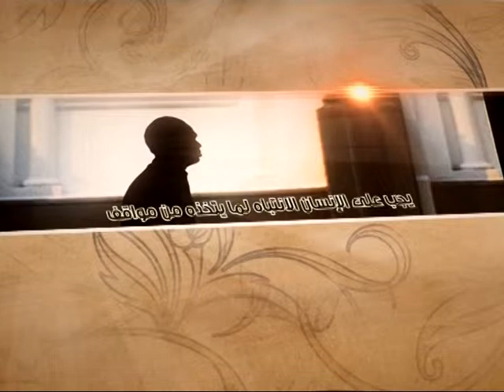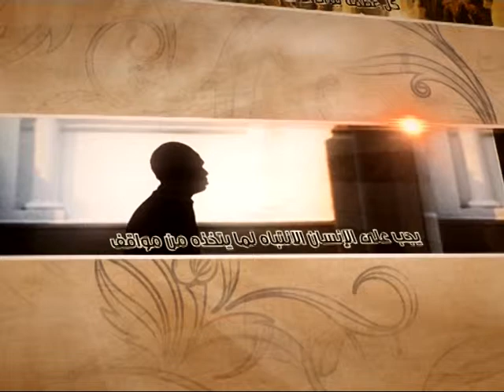العبقات - ترويض النفس - آية الله الفقيه السيد محمد رضا الشيرازي رحمه الله